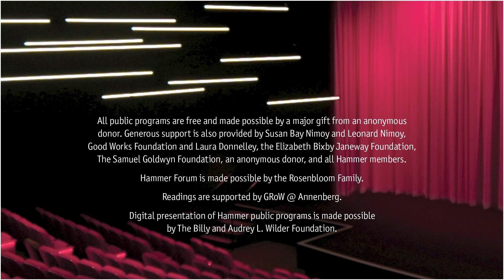Erwin Chemerinsky on recent Supreme Court rulings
As engaged citizens it is important for us all to understand the role the Supreme Court plays in our lives and its decisions impact us all. Erwin Chemerinsky, one of the nation’s foremost Constitutional scholars, covers these issues in a series of three Hammer Forums.

The first evening focuses on the most recent Supreme Court term and its momentous decisions on cases related to abortion, the second amendment, climate change, and immigration, among others.